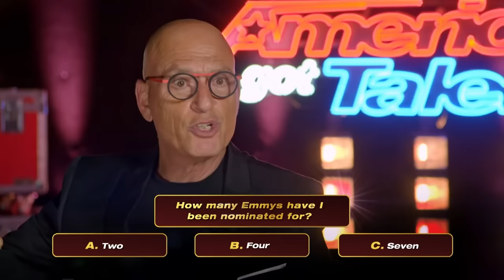5 Times Terry Crews Got SHIRTLESS on America's Got Talent!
Hey, if you hadn't had a chance to watch HERE are the best AGT 2023 auditions 📣 What?! Did you see these famous contestants return years later? 5 Times Terry Crews Got SHIRTLESS on America's Got Talent!

Brandon Coprich - AGT 2019 - 0:23
Marvin Aichi - AGT 2022 - 2:36
Dr. Josefina Monasterio - AGT 2020 - 3:31
Lewberger - AGT 2021 - 5:43
David Rush - AGT 2020 - 6:31